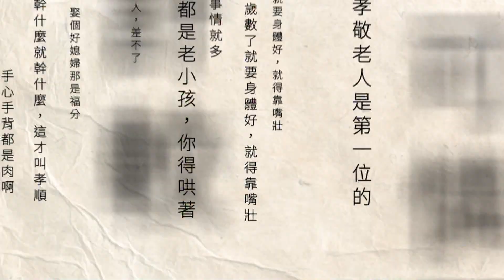涉詐領助理費「46萬」 高虹安今首赴北院開庭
新竹市長高虹安涉及詐領助理費案，今（11）日下午兩時半，台北地方法院首次傳喚高虹安到庭，但有消息傳出高虹安在這次的答辯庭中，將會維持無罪答辯，讓訴訟時間延長至總統大選後，藉此保住市長職位。